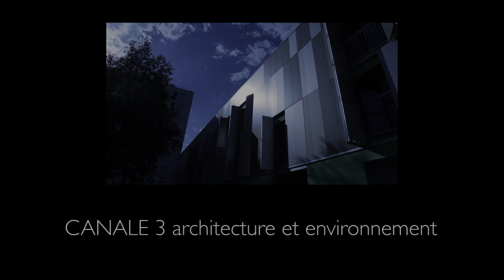Pierre Boudon - Interview pour Alucobond